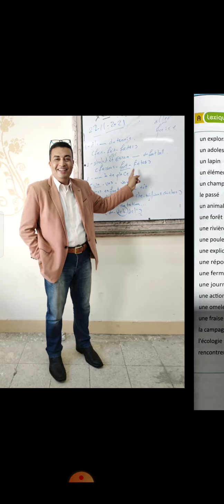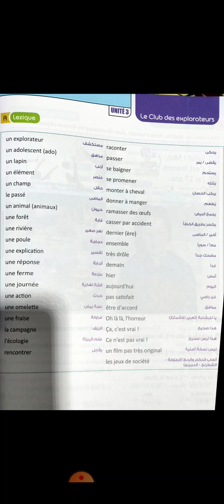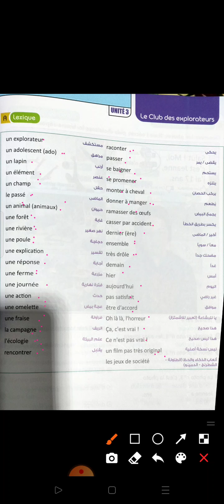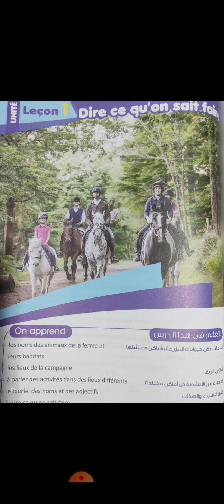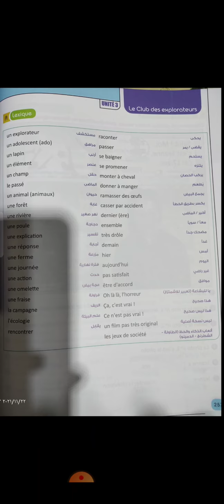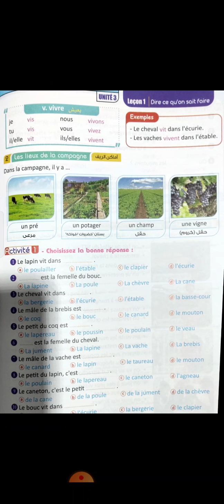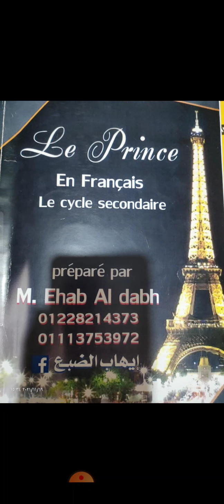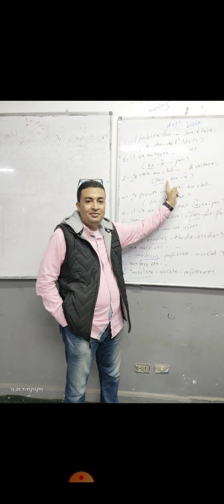لغةفرنسيةتالتة_ثانوي 2022 الوحدة 3 درس 1